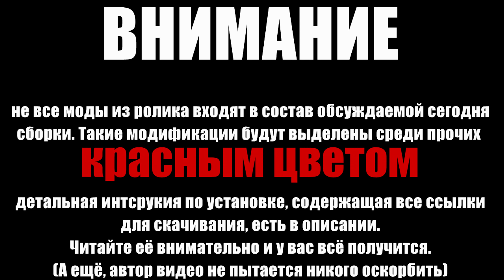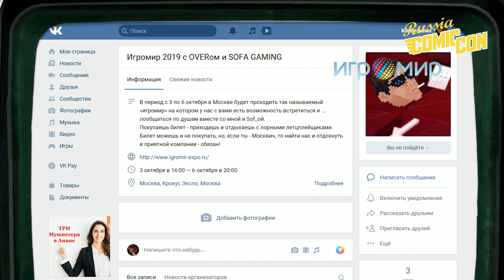НОВЫЙ Fallout 4 - ЛУЧШАЯ Сборка Модов в 2019, которая вернёт вас в игру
Сборки модов на Fallout 4 - зло, но не эта. Разбираемся в 2К разрешении почему F4FI - лучшая сборка на данный момент
Поддержка канала:
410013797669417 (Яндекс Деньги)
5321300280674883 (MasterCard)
Другие ссылки для взаимодействия:
Blizzard: Over9k5000#2743
PSn: over9k5000